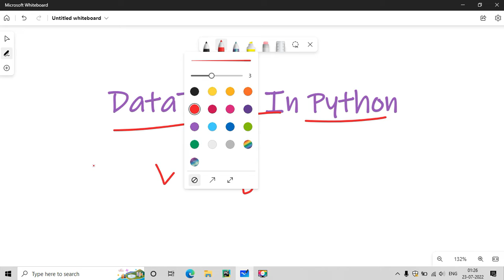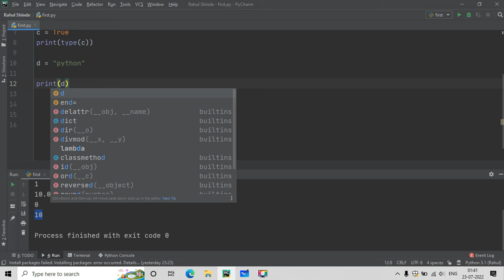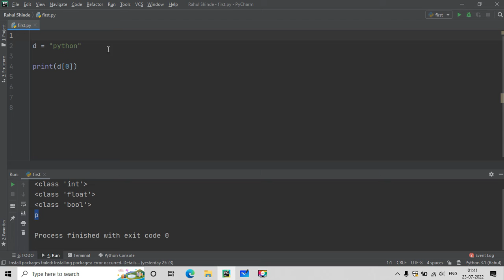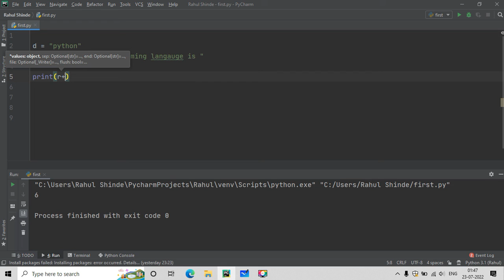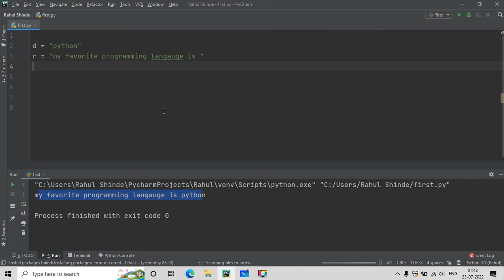Lecture 5 (Python) DataTypes In Python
Hello Coders..

In this video we will discuss about the DataTypes In Python

I Hope you all will Enjoy it and like it :)

If you have any Suggestions or Doubts you can comment.